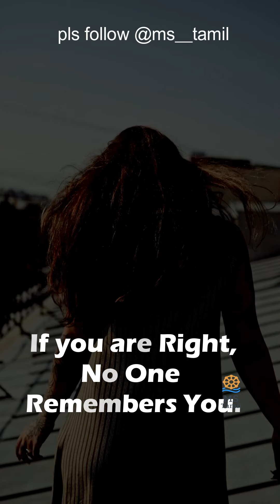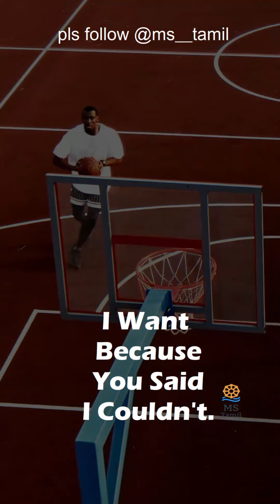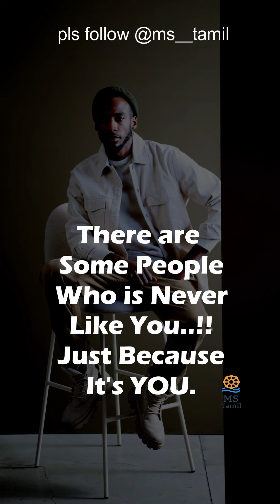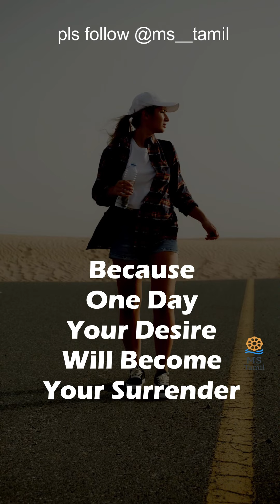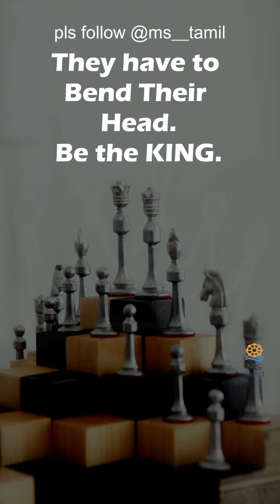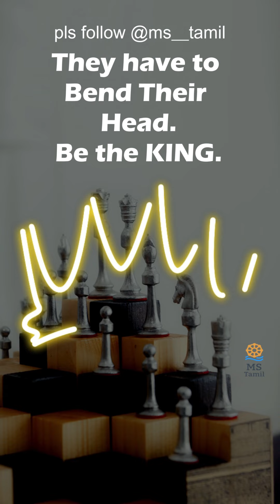🔝 Top 10 attitude motivation inspirational joker successquotes | MS Tamil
Follow:👉👉👉 Millionaires Tamil